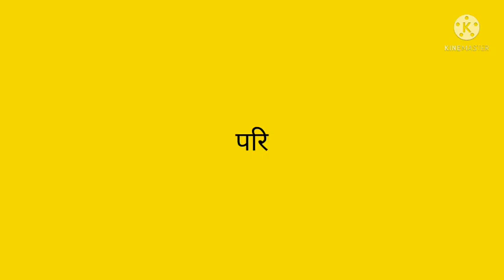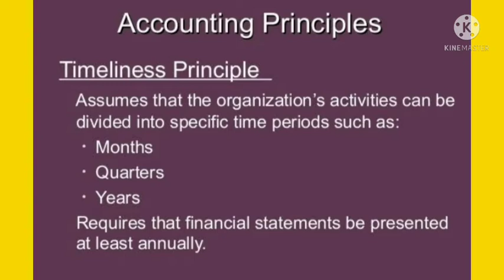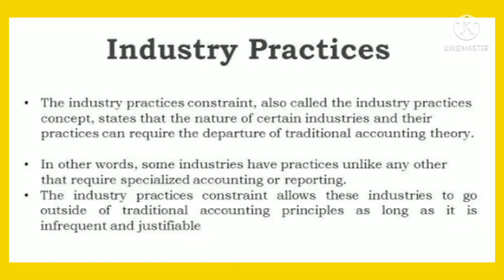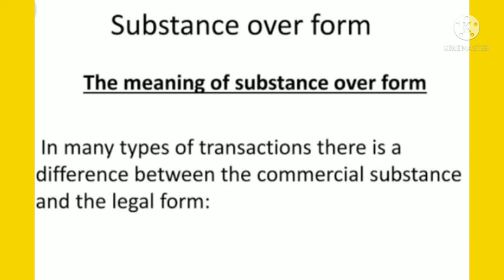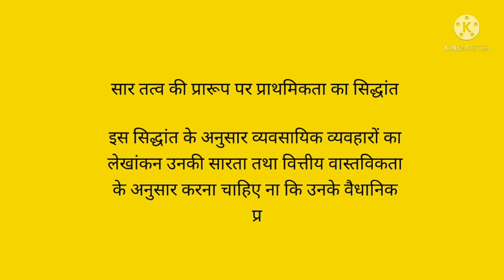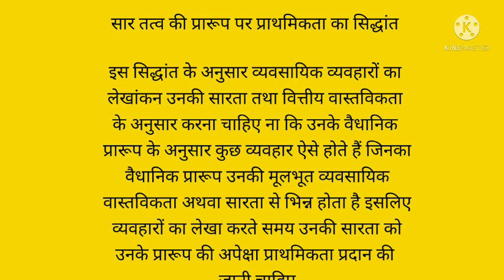Modifying Principles of Accounting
Manoj kumar lecturer commerce GSSS Mubarikpur teh Amb Distt Una